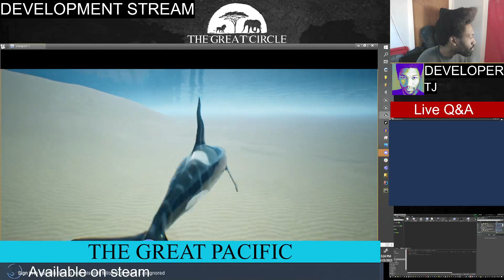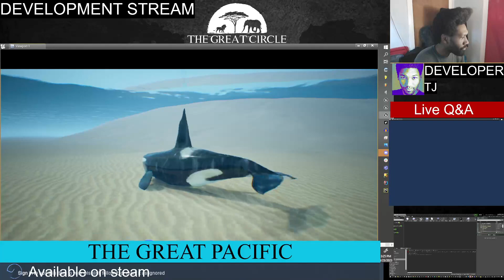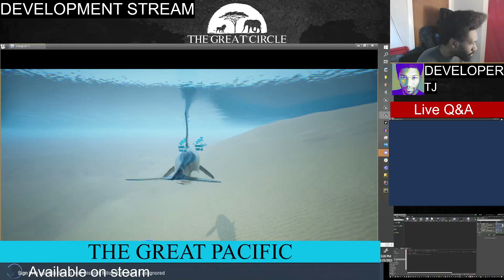Test...Ocean Survival Game | The Great Pacific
Hello! This is just a quick test for a pet project, "The Great Pacific" It wont take any time away from THE GREAT CIRCLE, just exploring the concept a little for fun whenever I have downtime.

THE GREAT CIRCLE
The Great Circle is an open-world African survival game set in a vast wildlife preserve. Choose an animal or human and begin a journey of discovery, exploration, and survival inside a massive conservation area teeming with life and endless possibility.

DEV TEAM
TJ- Project Director, Organizer

*Message TJ on discord

Please only donate what you can afford, and remember that for TGC even a small amount goes a long way towards more animals, animations,  mechanics, more developers! Thank you for your support!